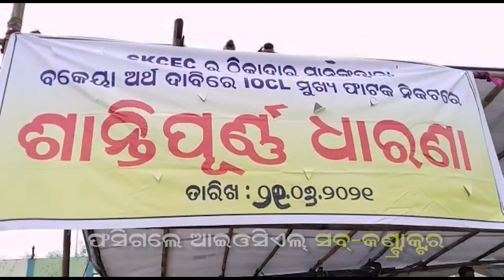Sub-Contractors Duped By Chinese Company Stage Dharna In Odisha’s Paradeep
ବକୈୟା ୧୨ କୋଟିରୁ ଅଧିକ ଟଙ୍କା ଦାବିରେ ଆଇଓସିଏଲ୍ ସମ୍ମୁଖରେ ଧାରଣା ଦେଲେ ସବ୍‌-କଣ୍ଟ୍ରାକ୍ଟର ଓ ଶ୍ରମିକ